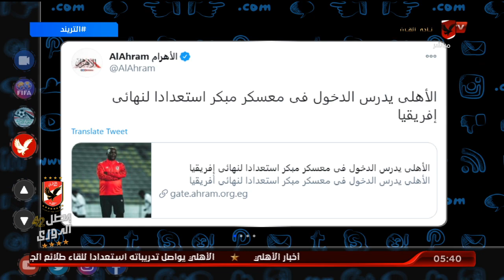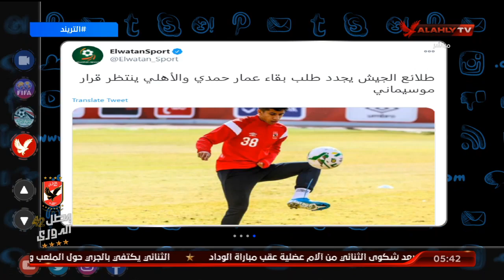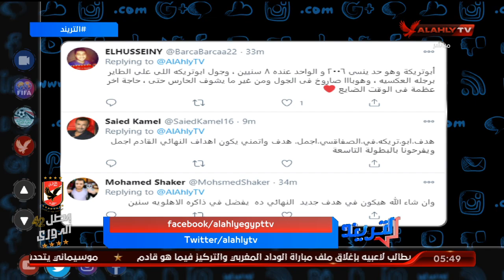الحلقة الكاملة | التريند مع محمد سعيد | 27-10-2020